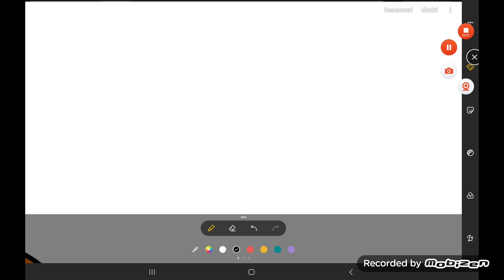Darwin and numberblocks Friends Ep.11 Season 4